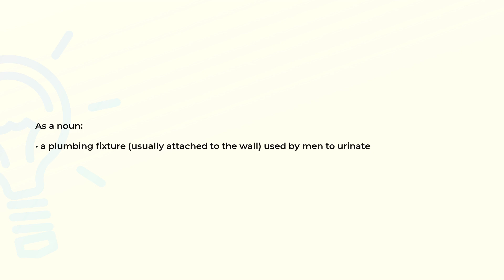What is the meaning of the word URINAL?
Definition and spelling of the word URINAL.

(00:00) Intro
(00:07) As a noun
(00:16) Spelling

As a noun (00:07):
• a plumbing fixture (usually attached to the wall) used by men to urinate